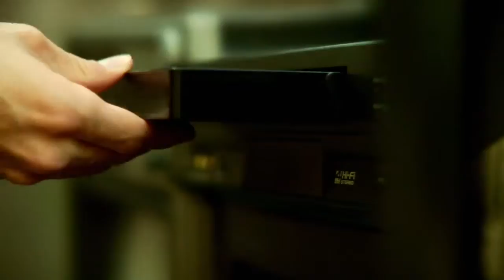THE ARSENAL - SO LONG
Directed by James Kapner